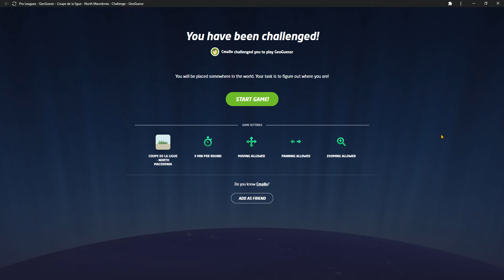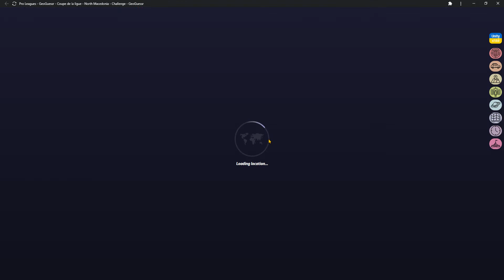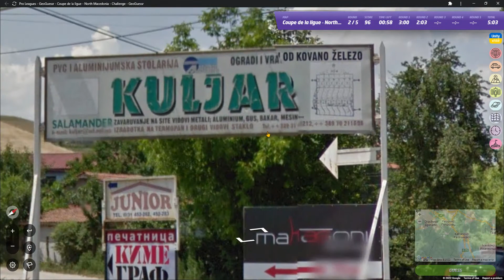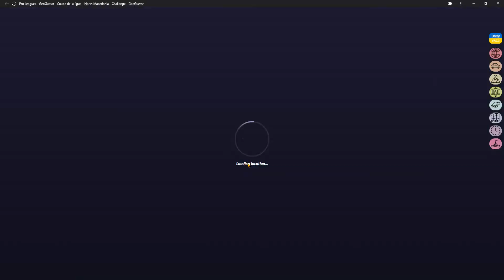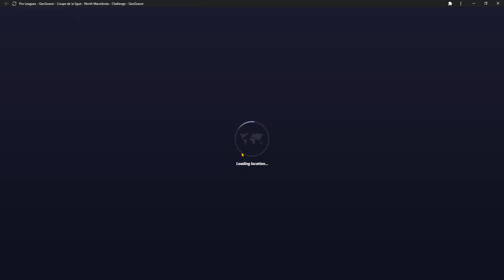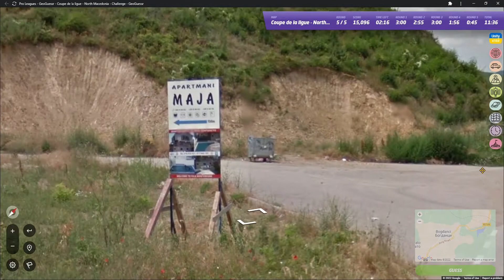GeoGuessr | Coupe de la Ligue | 4ème tour - Macédoine du Nord vs. Jakooo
0:00 Round 1
3:27 Round 2
6:37 Round 3
9:53 Round 4
11:57 Round 5